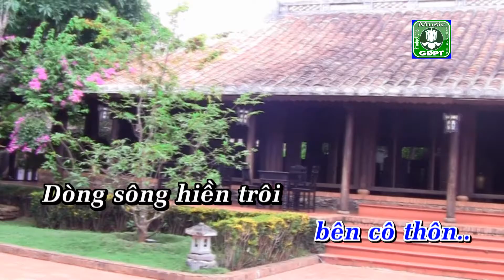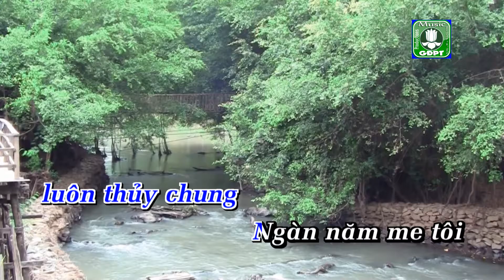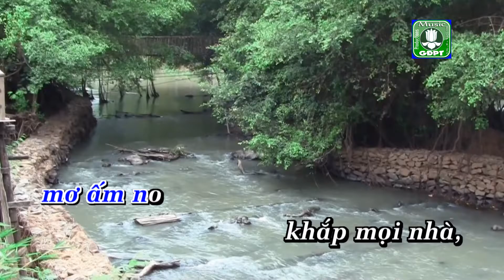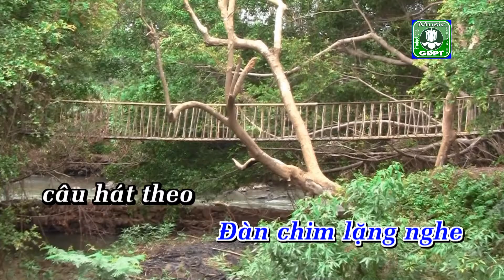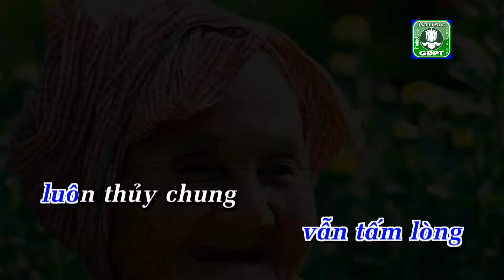Đường Chiều Quê - Hiếu Ngọc [Karaoke]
Nhạc phẩm ĐƯỜNG CHIỀU QUÊ - Ý thơ: Nhất Hạnh - Nhạc: Đức Quảng - Hòa âm: Giác An - ca sĩ Hiếu Ngọc